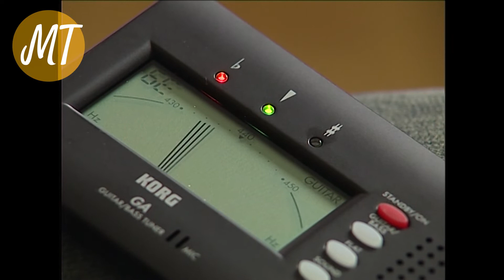1. internetová konzervatoř - KYTARA - 1. díl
V roce 2008 vznikl pro internetovou televizi idnes.tv seriál školy hry na kytaru s Tomislavem Zvardoněm. V prvním dílu se seznámíte s druhy kytar a naučíte se, jak kytaru naladit.